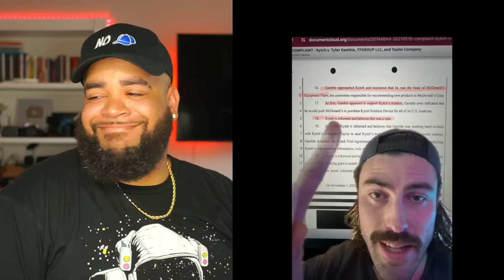41 minutes Of Strange TikTok Videos That Will Make You Question Everything #12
Artofkickz

If You Want Yo Make Videos Like Me Links To All My YouTube Gear ( BELOW )

Sony Alpha 7 IV Full-frame Mirrorless Camera
Rokinon AF 35mm Lens
Sony 16-50mm Lens
NEEWER 15.5" Key Light Streaming Lights
VILTROX 85mm F1.8 Mark II Prime Lens
Dummy Battery AC Power Supply Adapter Kit
Battery Replacement and Battery Charger for Sony A7 Cameras